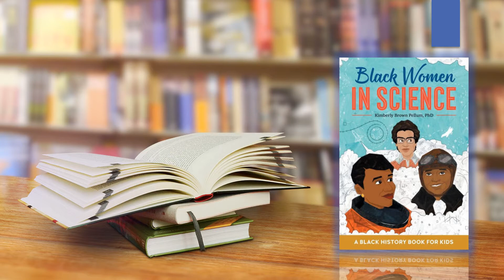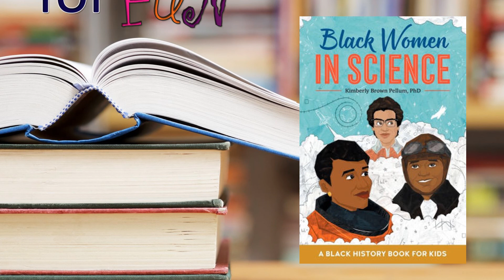Black Women in Science: A Black History Book for Kids, by Dr. Kimberly Brown Pellum, Book Minute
Technology and science have advanced through the work of diverse, talented, bright, brave, and skilled people.  Black Women in Science:  A Black History Book for Kids, by Dr. Kimberly Brown Pellum, celebrates many of these incredible stories.